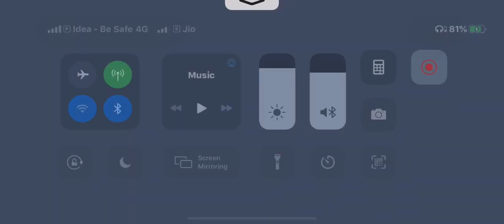i Got This Skin - Poker Rider 3 Seater Motorcycle/PUBG MOBILE !!